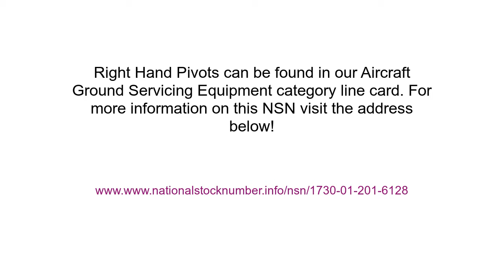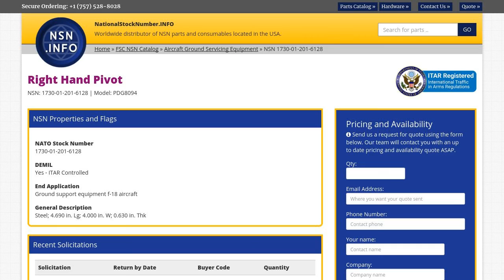1730-01-201-6128 Right Hand Pivot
Right Hand Pivot NSN: 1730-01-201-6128 niin: 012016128